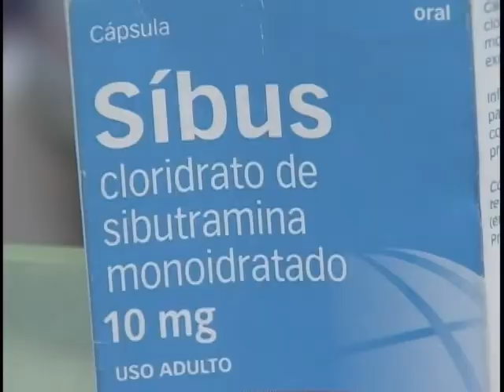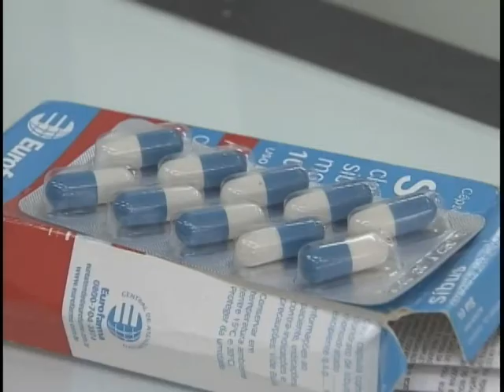Anvisa aumenta ainda mais o controle sobre os inibidores de apetite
NBR Notícias - 04.09.11: De olho nos riscos da sibutramina, um dos inibidores de apetite mais vendidos no mercado, a Agência Nacional de Vigilância Sanitária decidiu aumentar ainda mais o controle sobre a prescrição e a utilização do remédio. Desde o ano passado, a venda e o uso da sibutramina já eram restritos. Agora a Anvisa proibiu a comercialização de 3 outros inibidores de apetite feitos a base de anfetamina.